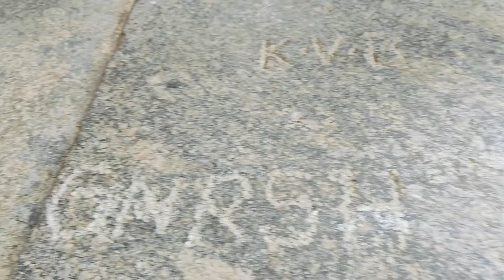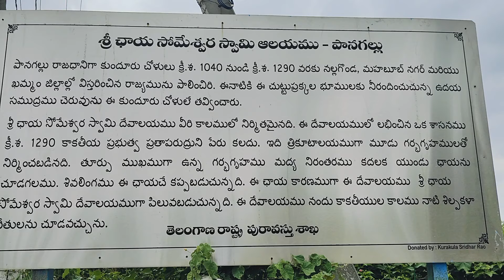sri chaya someshweralayam panagllu| An finded mystery of temple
Hi friends this is the travel channel by me. My name is v n raju i expolore all indian devotional pilgrim places and also nature extrardianary things in the world. Nature makes many beauties in the world man mades gods destinations so we explore combidely